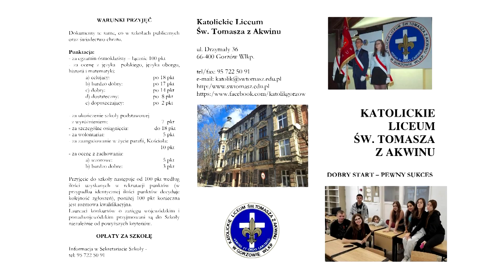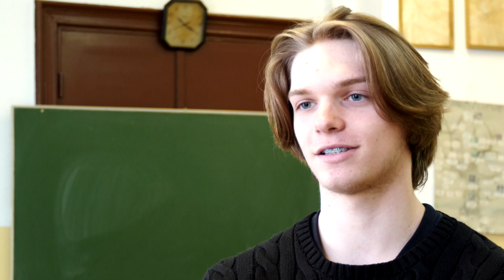Pierwszy katolik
Gorzowskie szkoły ponadpodstawowe zaczynają otwierać swoje drzwi przed kandydatami. Na pierwszy ogień idzie Katolickie Liceum św. Tomasza z Akwinu. W sobotę 18 marca od godziny 10.00. do 12.00. rodzice i przyszli uczniowie będą mogli zapoznać się ze szkołą.